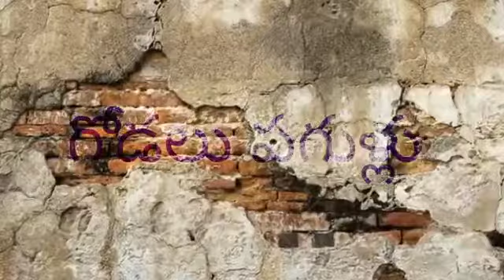Introduction video for SASI ENGINEERS MEDIA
Our moto is educate customers to take precautions in their building constructions in telugu version. Customer understand this points and discuss with working team while lunch time. It will take 5 to 10 minutes.